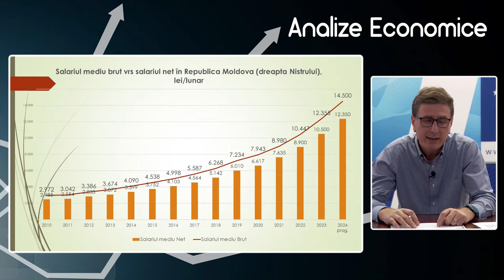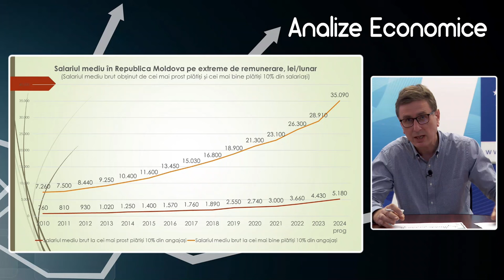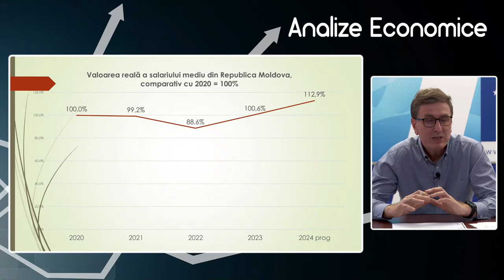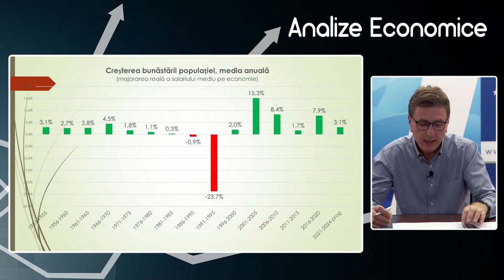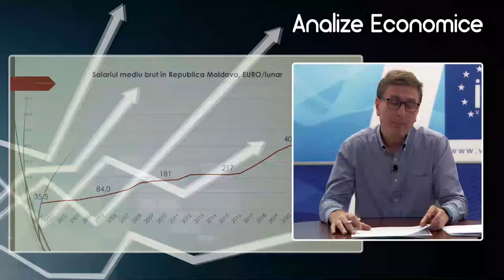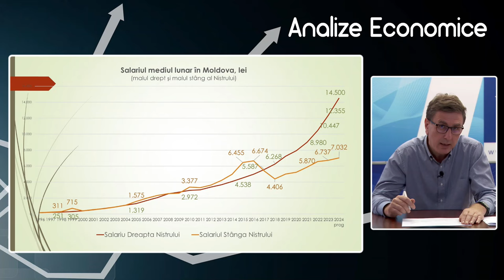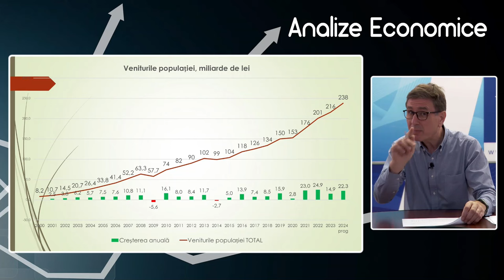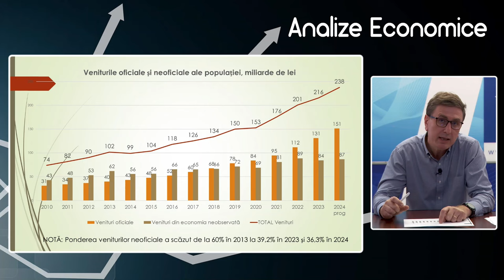Analize economice cu Veaceslav Ioniță - 12 aprilie 2024. Subiectul „Salariile în Republica Moldova”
Analize economice cu Veaceslav Ioniță - 12 aprilie 2024. Subiectul „Salariile în Republica Moldova (ambele maluri ale Nistrului)”